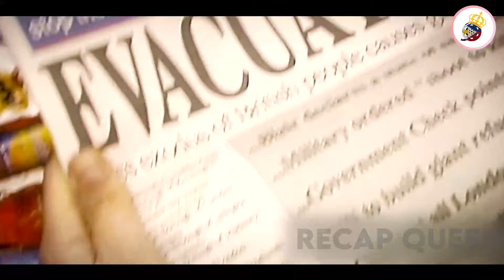Nagising Pagkatapos Ma-Comatose Ng 1 Buwan At Natuklasan Na Wala Ng Mga Tao, Tanging Zombile Lamang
A group of misguided animal rights activists free a caged chimp infected with the "Rage" virus from a medical research lab. When London bike courier Jim (Cillian Murphy) wakes up from a coma a month after, he finds his city all but deserted. On the run from the zombie-like victims of the Rage, Jim stumbles upon a group of survivors, including Selena (Naomie Harris) and cab driver Frank (Brendan Gleeson), and joins them on a perilous journey to what he hopes will be safety.